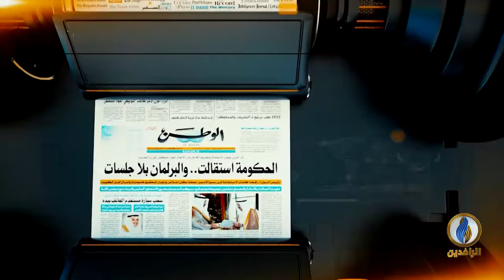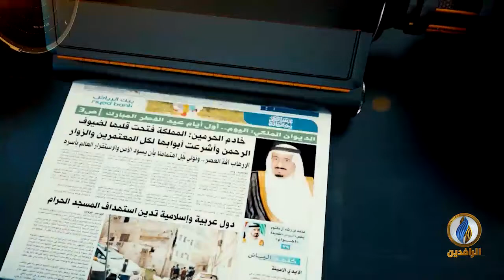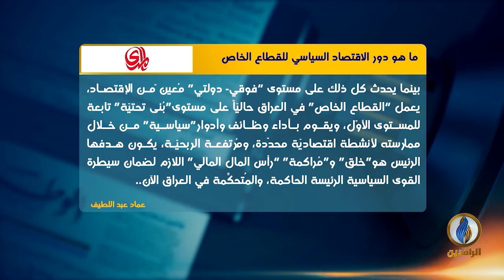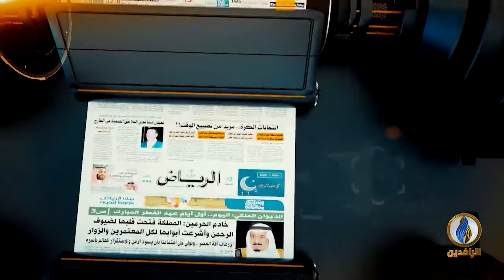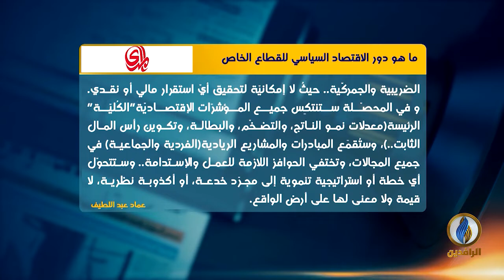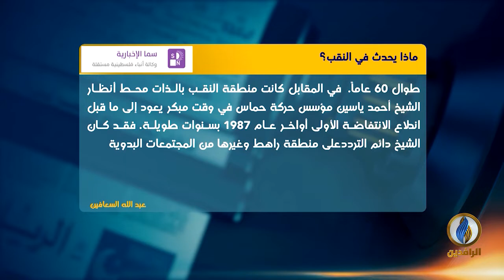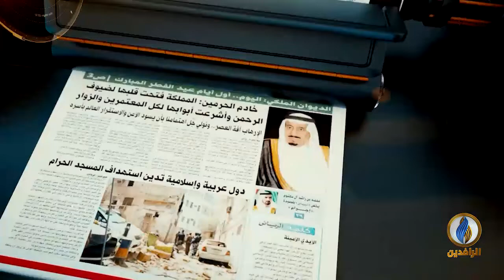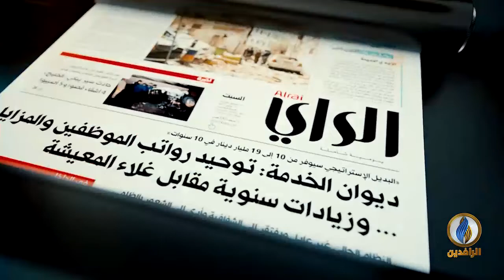صدى_الأقلام | 17 - 1 - 2022